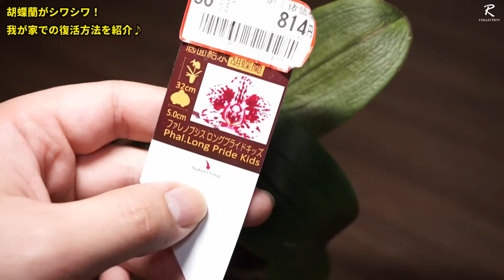【知らなきゃ損！】弱った胡蝶蘭を復活させる方法【観葉植物レスキュー】【洋蘭の育て方】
安売り観葉植物の中には、かなり酷い状態のものも見かけますが、胡蝶蘭は弱り切っているのをよく見かけます。
今回は売れ残りで脱水症状の胡蝶蘭を処置しました。
また、洋ランを買う時に知らないと大変なことになる、アレについてもお話しします。
コチョウランが好きな方は、是非最後までご覧下さい♪

【目次】
00:00 オープニング
00:18 弱った胡蝶蘭を購入
02:04 作業開始
11:32 失敗例
13:43 エンディング

〇ペレポスト２号ゴールド（楽天市場：所沢植木鉢センター）

・【知らなきゃ損！】超愛用のオススメ園芸資材を紹介します【洋ラン・観葉植物の育て方】【園芸資材ペレポスト】

夜寝ながら聞くような怖い話や不思議な話を紹介します。後は昆虫やその他生き物についての話を投稿していきます。

植物や昆虫、爬虫類などの生き物が大好きです♪